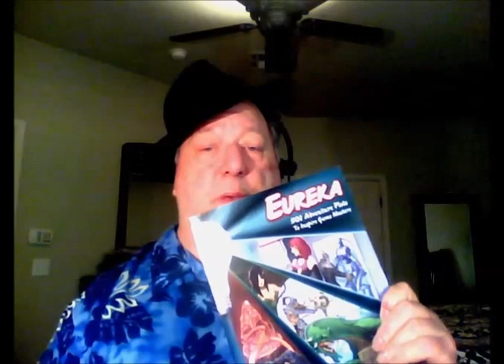Ol' Man Grognard 36 - Cow Pies and MacGuffins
I talk about my Cattle Drive idea and MacGuffins - what kind and how they can shape and drive your plots.